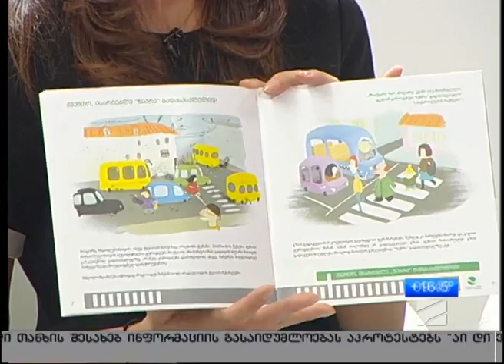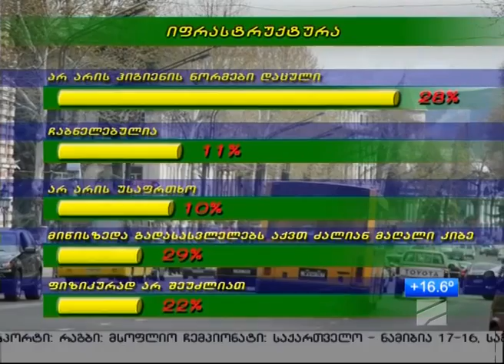"dila mshvidobisa saqartvelo"- rustavi2